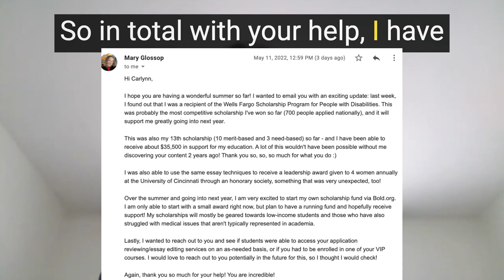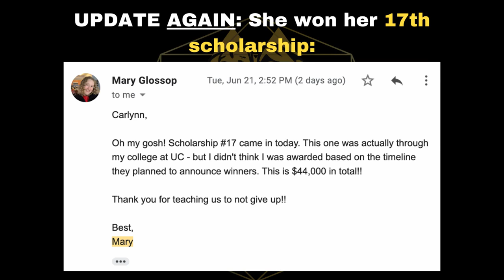How to get scholarships and graduate debt free (even during senior year of college)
(UPDATE again: she won $60,000+ in scholarships, 23 awards total after learning from my program) which will fund her senior year of college. She is studying medical laboratory science and attends an online college program!

(NOTE: Course comes with; my book, winning likelihood calculator, and VIP specifically has all my personalized services bundled in as well)